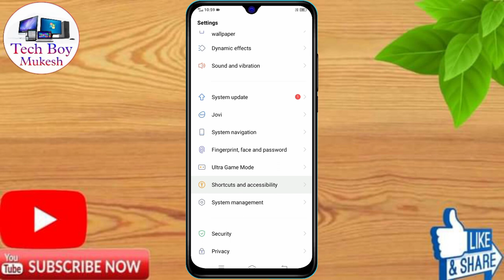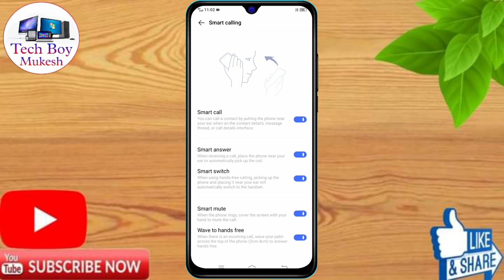How to smart call in vivo t1 44w | vivo t1 44w smart call setting kaise kare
vivo t1 44w me auto call receive kaise kare,
how to enable smart call setting in vivo t1 44w,
vivo t1 44w me smart call setting kaise kare,  vivo t1 44w smart features,
vivo t1 44w call setting,
vivo t1 44w smart call kaise on kare,
vivo t1 44w setting,
vivo t1 44w smart call setting,
vivo t1 44w me smart call kaise kare,
vivo t1 44w power button to end call,
vivo t1 44w auto call receive,
vivo t1 44w auto call handfree,
vivo t1 44w smart call